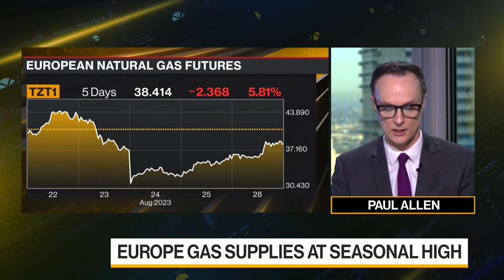Possible Chevron Strike Threatens Global Gas Markets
Possible strike action is threatening more volatility in natural gas markets as Chevron Corp. workers in Australia are giving notice to stop work if a deal on pay and conditions can’t be reached. Paul Allen reports on Bloomberg Television.